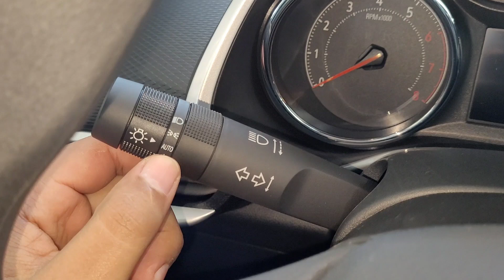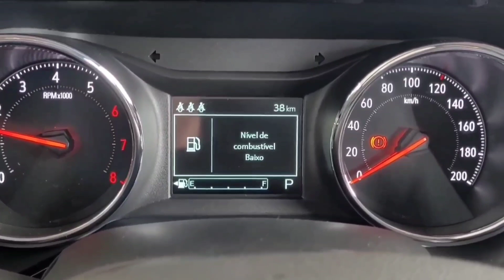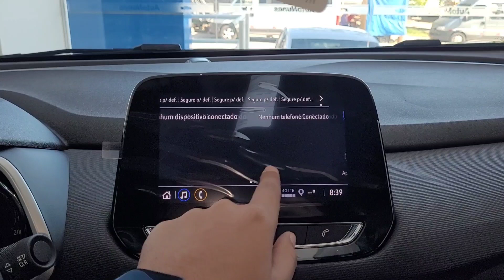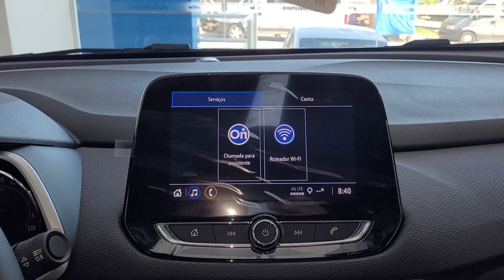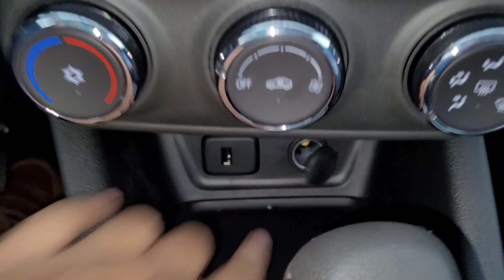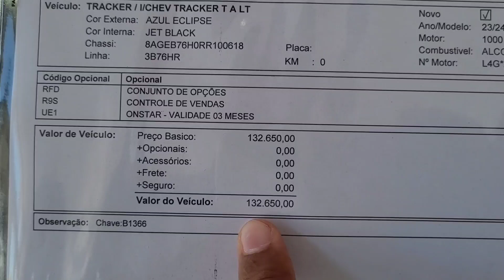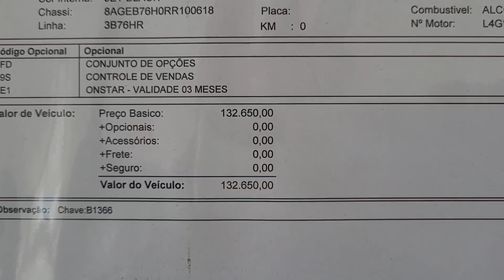Chevrolet Tracker LT Turbo 2024 - Volta a ter Android auto e bluetooth de série, além de novas rodas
Chevrolet Tracker LT Turbo 2024 - Volta a ter Android auto e Bluetooth de série, além de novas rodas com calotas esportivas de 17 polegadas com acabamento diamantado.

Essa Versão tem preço sugerido de R$132.650, e vem bem completa em ítens de série, com seis airbags, faróis com acendimento automático, chave presencial com partida por botão, câmera e sensores de ré, etc.

Já o motor é o 1.0 Turbo de até 116cv e 16.8kgfm de torque junto de uma transmissão automática de seis marchas.